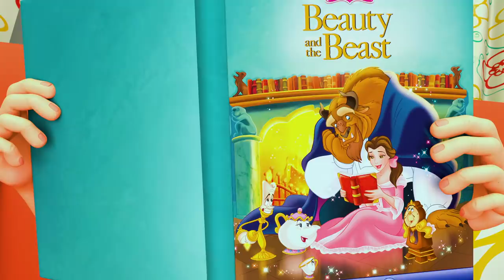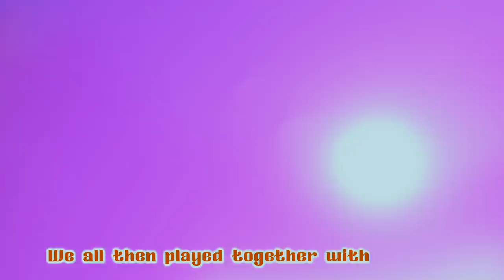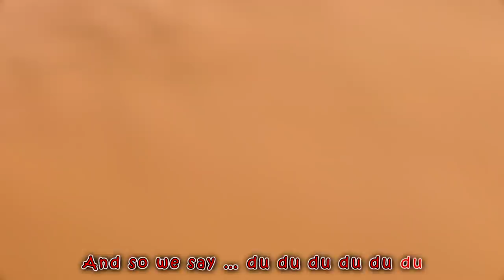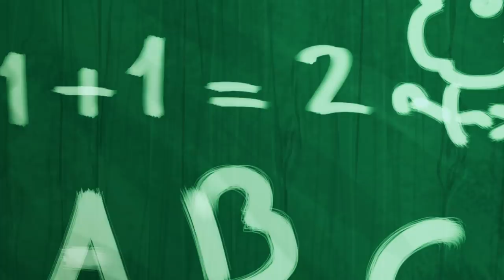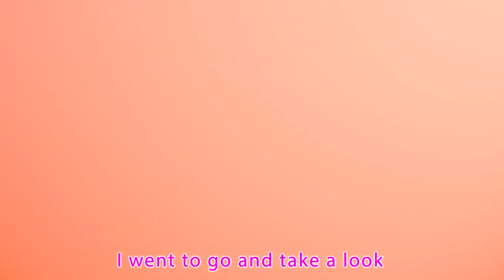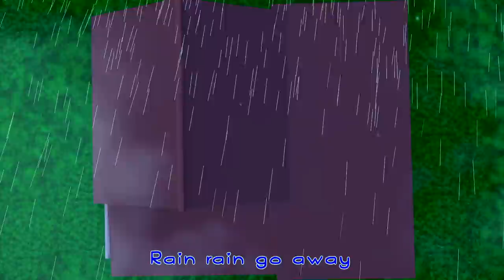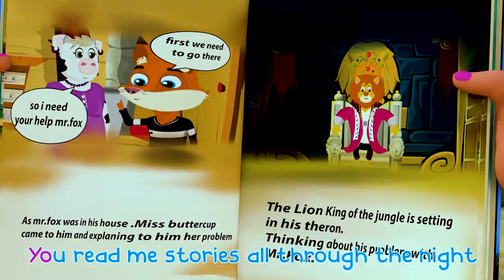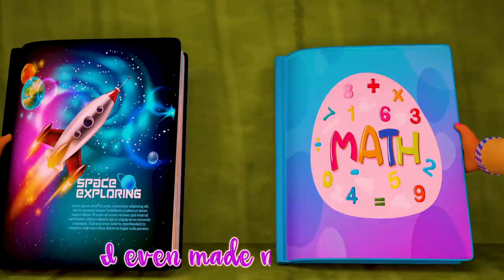Wheels On The Bus Go Round and Round | Super Luca School Theather